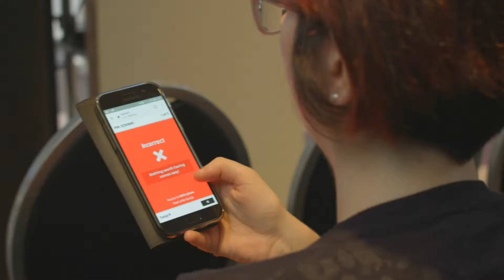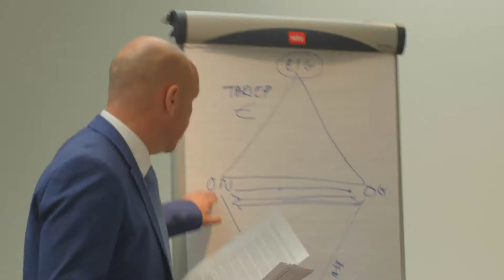Sfeerimpressie 'Uitvoering in Beeld'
De sfeerimpressie van 'Uitvoering in Beeld', een congres van het Ministerie van Financiën. Geproduceerd door Wonderlust Creatives.